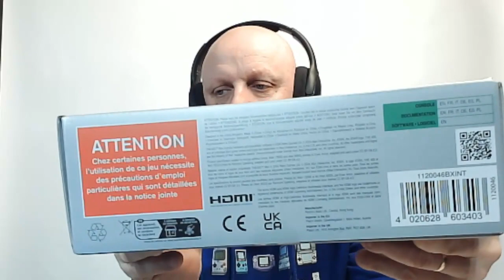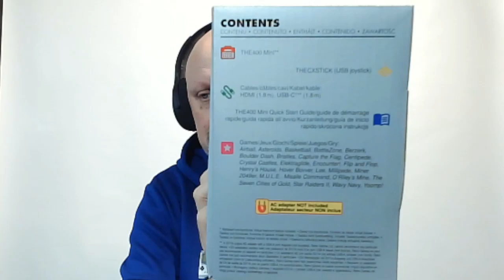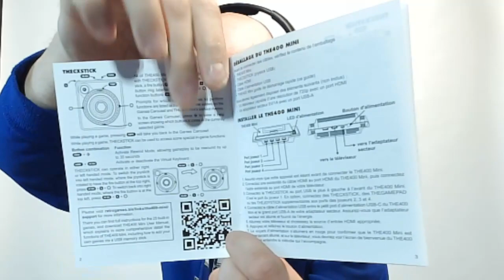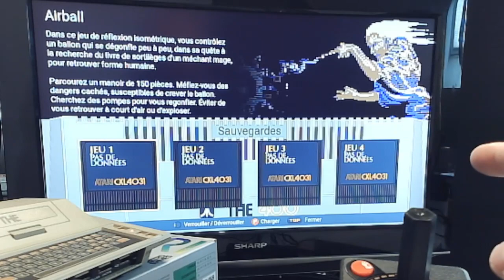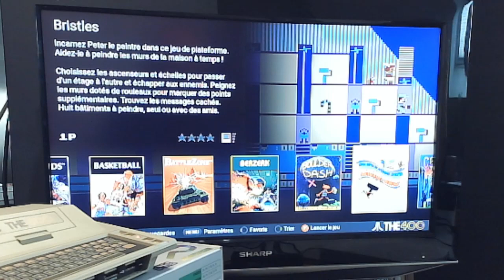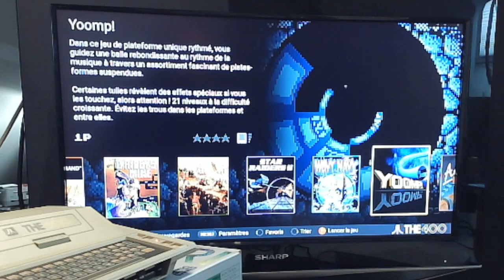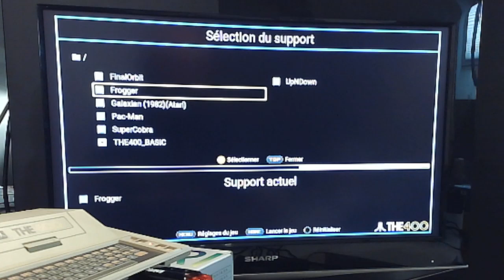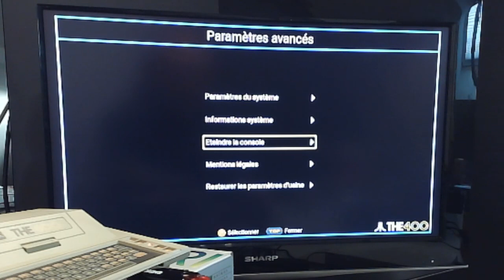J'achète une console ATARI THE 400 mini - Test de la machine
Voici une vidéo sur un achat d'une mini console THE 400 ATARI. Découverte de la machine + test rapide en fin de vidéo de la machine.

Bon visionnage !